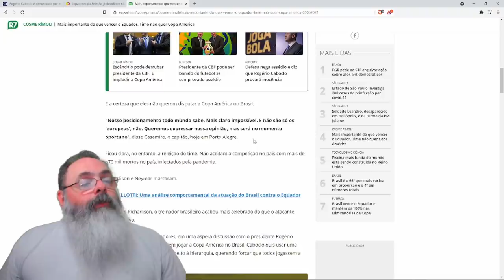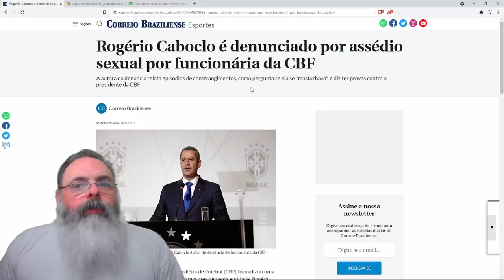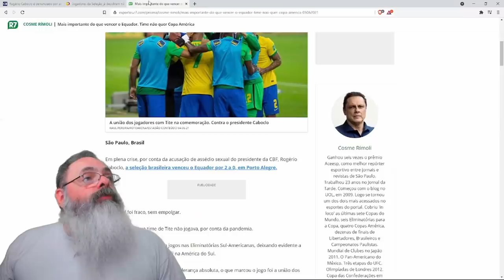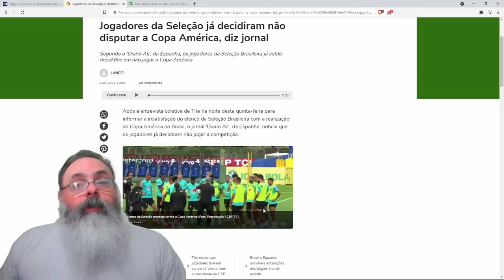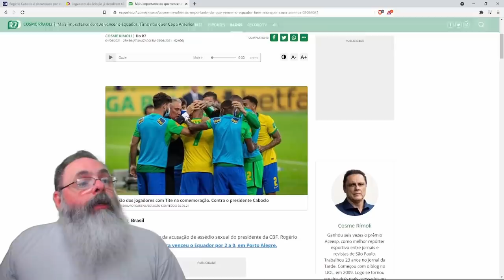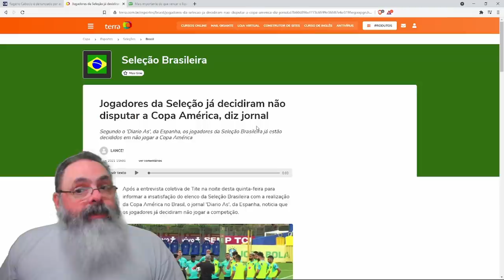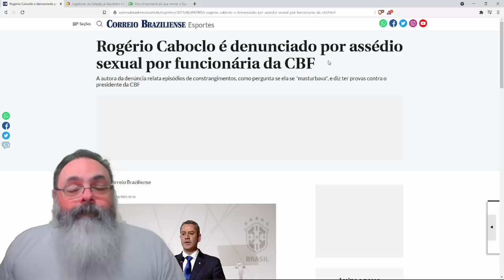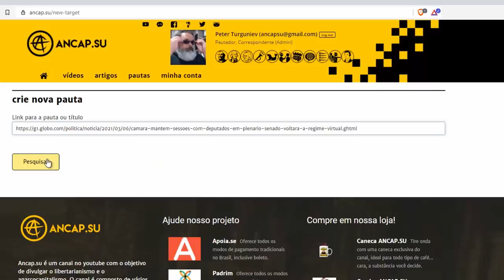Tite e jogadores obedecem imprensa depois de ameaça clara